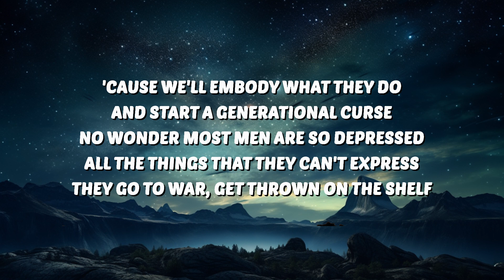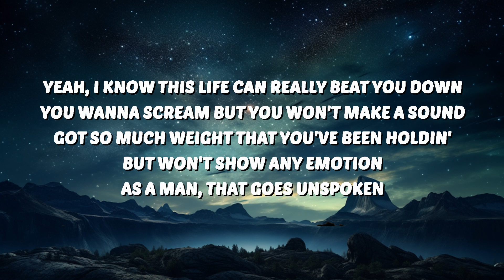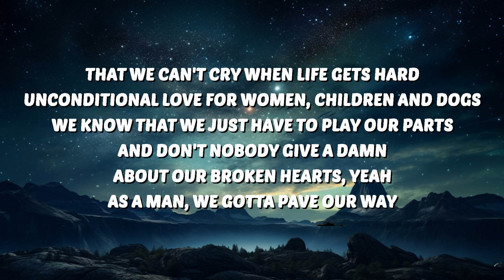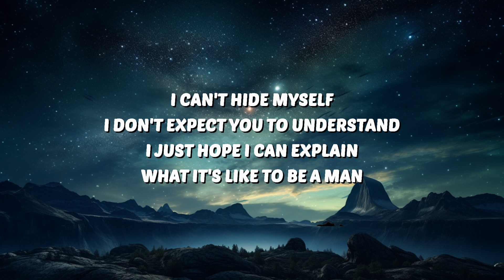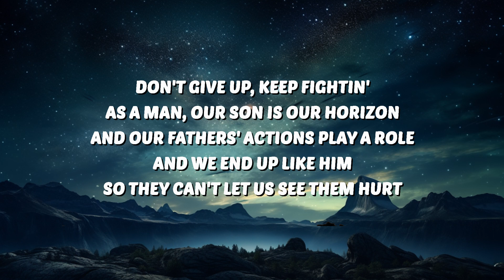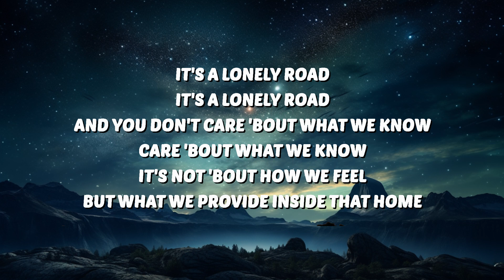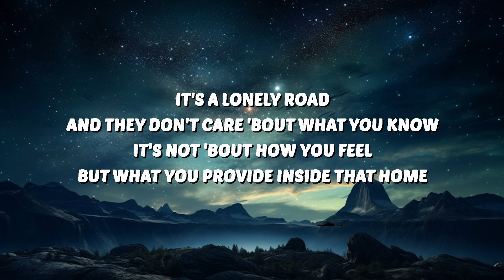Dax - To Be A Man (Lyrics) | 30 Mins. Top Vibe music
🎶 Dax - To Be A Man (Lyrics)

Dax
To Be A Man
Dax To Be A Man
To Be A Man Dax
To Be A Man Dax Lyrics
Dax Lyrics
To Be A Man Lyrics

🎤 Lyrics:
[Chorus]

[Verse 1]
Unconditional yêu for women, children, and dogs
There's no respect for you if you ain't paid
And find a woman that you yêu and give her your last name

[Verse 2]
'Cause they'll embody what we do and start a generational curse
They don't know what you're wo